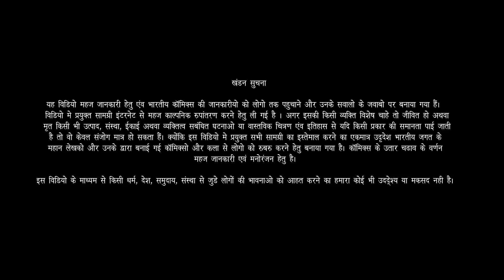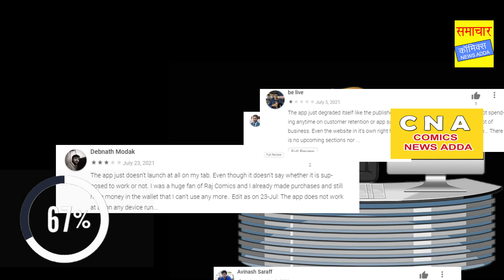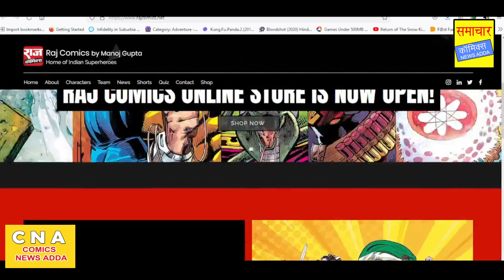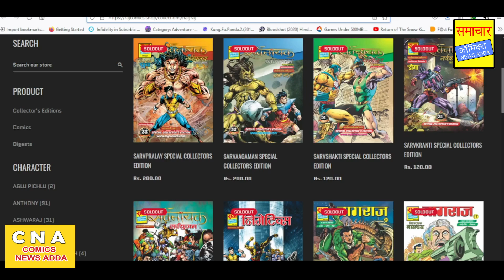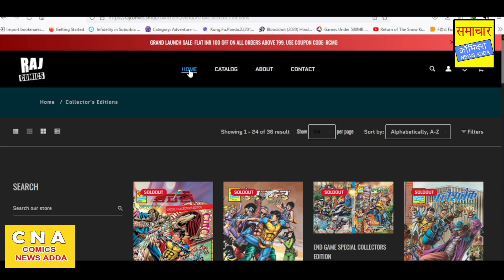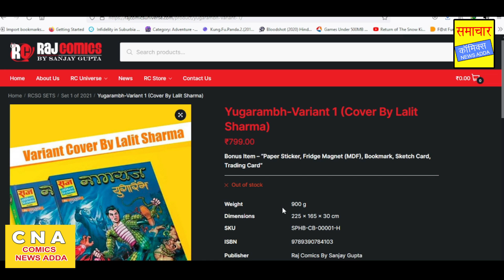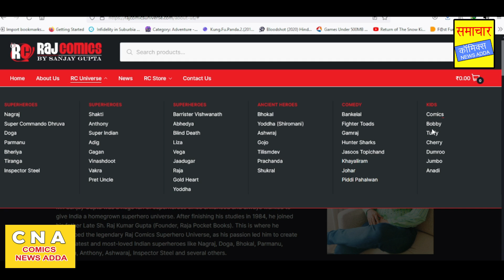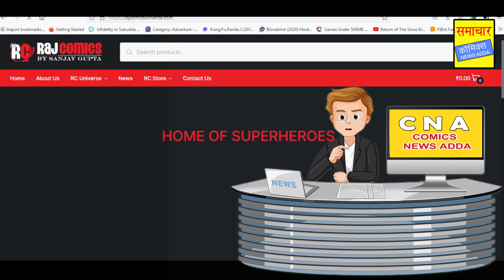RajComics Website App सालो से क्यों बंद है ? sarp satra raj comics sarpsatra comics news adda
Welcome To All in Comics News aDDA ( The News Show )
If Your Are New to the Channel ?
Comics aDDA News is the comic books related channel show on YouTube. The only Goal of this Channel is to make videos on every Raj Comics, Manoj Comics  Tulsi Comics, Fenil Comics, Yali Comics,  Marvel and DC comics and anything else that could relate to the field of comics. and we try to people love story's then they decide buy this comic's with original publisher Like Raj Comics, Fan Made Comics or etc.

  Youtube Channel : COMICS NEWS ADDA

🔧 🔨Show Name : COMICS NEWS ADDA ⚒ 🛠 ⛏ 🔩 ⚙

⏰ Time Line ⏰ -  👇
0:00 | intro about video
0:05 | Disclaimer
0:10 |  Channel Promo
0:11 | वीडियो के बारे मै
0:35 | कब बनी और बंद हुई
1:56 | कौन कौन
2:58 | राज कॉमिक्स बाय मनोज गुप्ता
7:00 |  राज कॉमिक्स बाय संजय  गुप्ता
9:58 |  Kya Samje
10:20 | Video Review & Thankyou
11:04 | End Screen

Here we show only for  most of the indian  people want and have a question about how many our Indian super hero's there ?  so we show that People known who's lovers or RAJ COMICS or INDIAN SUPER HERO love to know the full list of indian hero's.

 With this Comics we just tell story though voice mode by us. and some old tv commercial only of fan's to watch and enjoy not other way. we do not miss use of it we try to readers are buy this comics when they listen through us.

Our Goal is We try to all indian comics industries are again Rise.

Please Comment for our help to improve our videos or contain.

Comics News Adda

Hello there, my name is coon india. And i am just trying entertainment for you all.

If any producer or label has an issue with any of the uploads please get in contact  with us and we'll delete the video immediately.